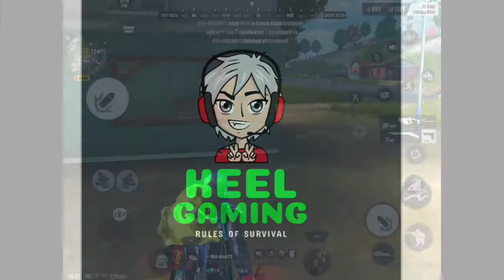KeeL YT, Rules of Survival, ROS